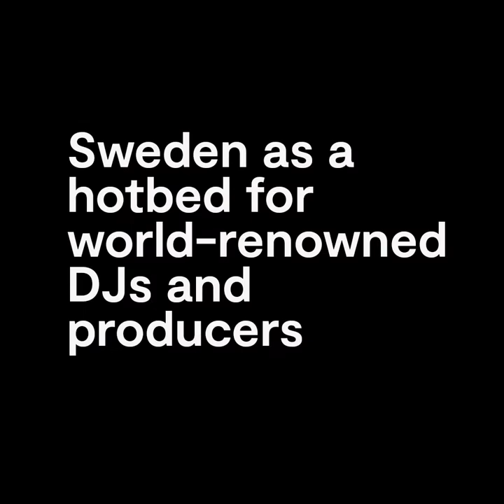Dirac chats with Kerstin Ljungström, songwriter/producer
Kerstin Ljungström is a 24-year-old producer, multi-instrumentalist, songwriter and live musician. She works closely with, and is signed to Salem Al Fakir, Vincent Pontare, Magnus Lidehäll & Universal Music Publishing. She has been using Dirac Live in her studio for a while.

“Since then, I’ve ended up using Dirac Live every single day,” Ljungström says. “It's magical because I can see now in my mixes that I understand them way better. My mixes today are better when I'm using Dirac Live, because that little gap I have [in the room’s EQ], I had no idea it even existed.”

Dirac Live for Studio is a great room correction system to take your music production to the next level.